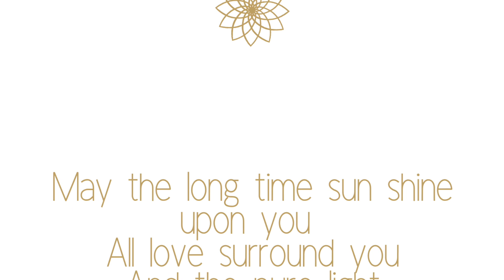Kundalini YOGA Tribe - Morgenroutine in der Community.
Join the tribe:

Werde Teil unserer Community und erfahre Heilung und innere Stärke.
Erlebe die Kraft der gemeinsamen Praxis, auch wenn wir nicht im selben Raum sind, sind wir so stark verbunden und stärken uns gegenseitig:

(einfach dem Account folgen und weitere Informationen erhalten)

Heilsitzung und Coaching. Heile alte Wunden und lebe deine Berufung:

www. charan-amrit-kaur.de

Brauchst du Unterstützung, um deinen Kanal aufzubauen?